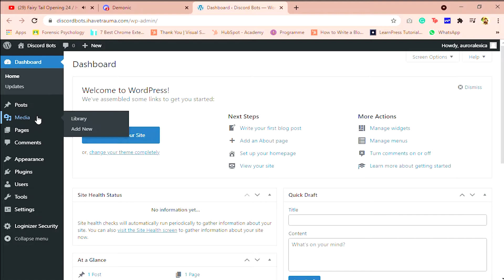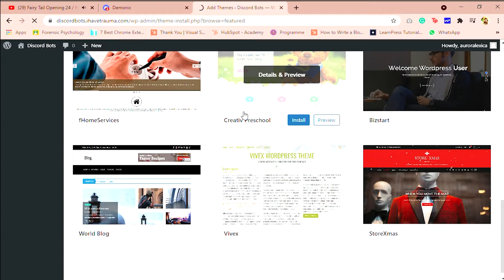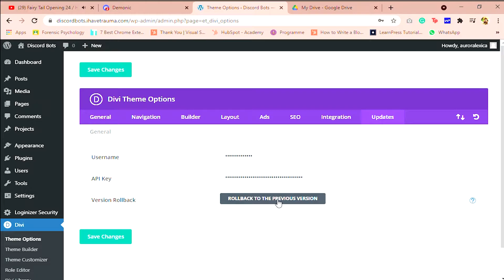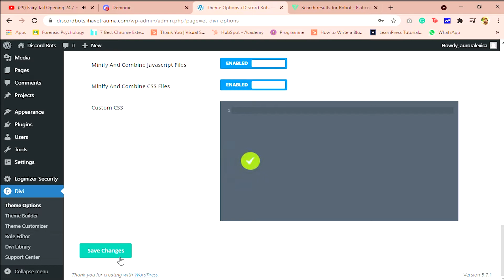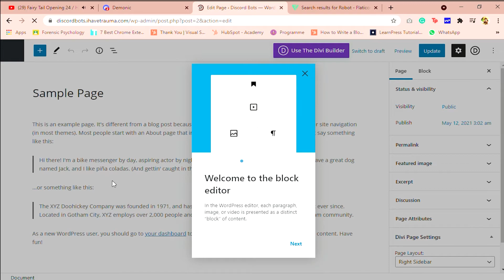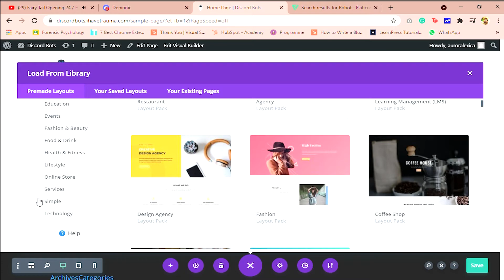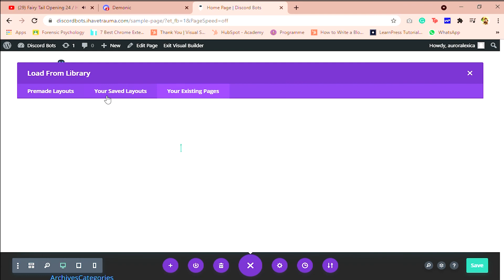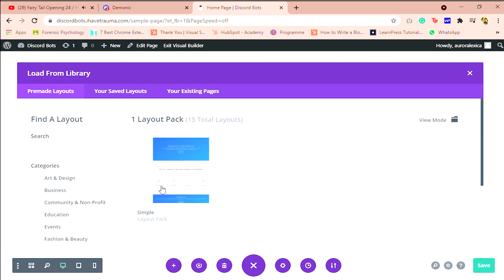Installing Divi on WordPress: Making a WordPress Website on Custom Domain Part 2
In this video, we will see how to upload Divi on our website.